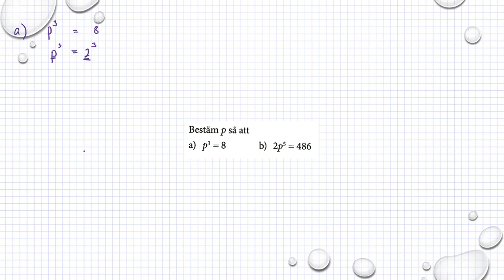Matematik M Holmström Potenser Ma2a 4064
Matematik M   Holmström   Potenser   Ma2a 4064          Besök gärna min google site för mer matte videoklipp :